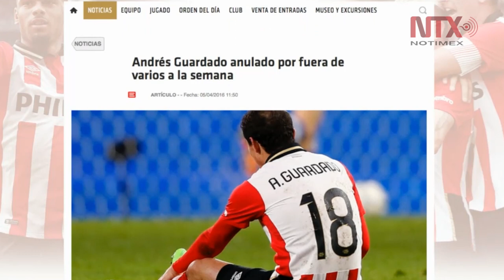Andrés Guardado será baja del PSV por lesión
El PSV Eindhoven informó, en su página oficial que el jugador sufrió una distensión muscular